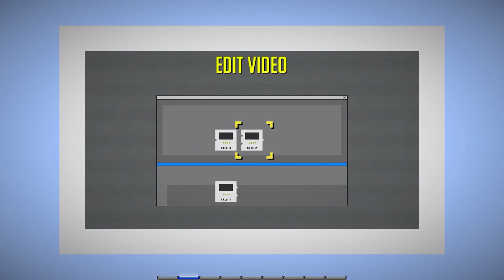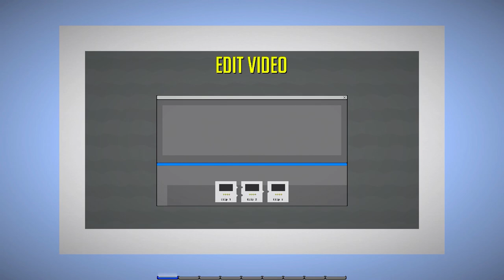Minecraft: MICROFONE NOVO - COMO SE TORNAR UM YOUTUBER #02« Nitro »